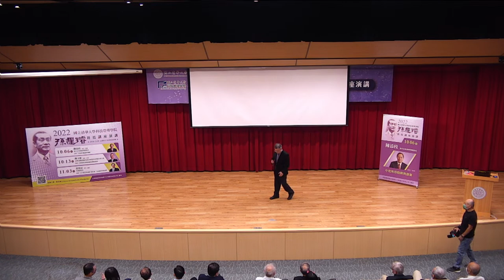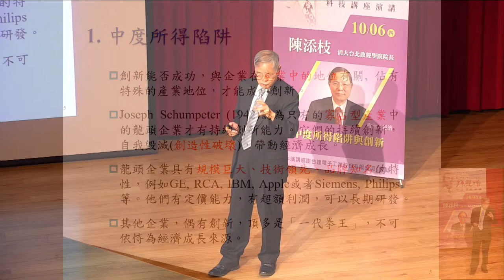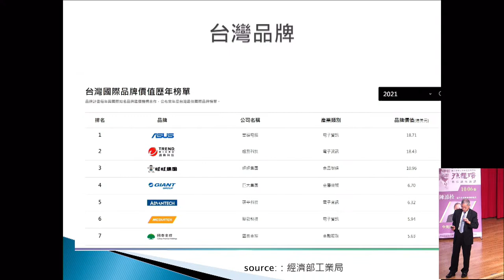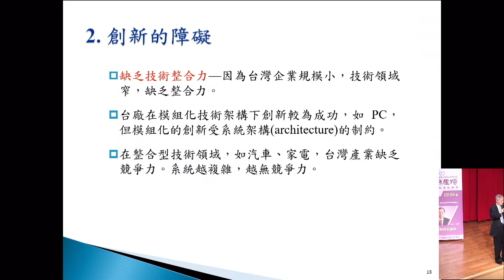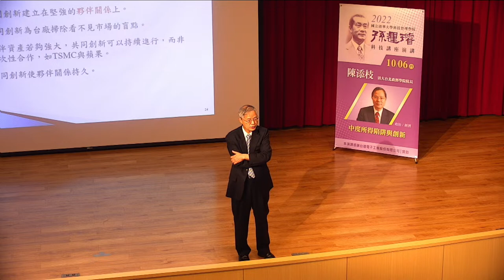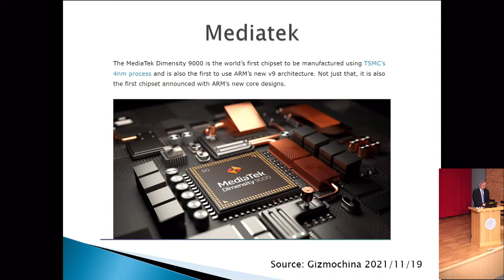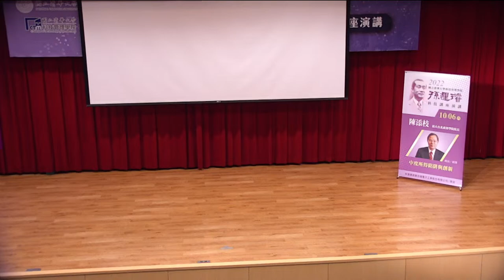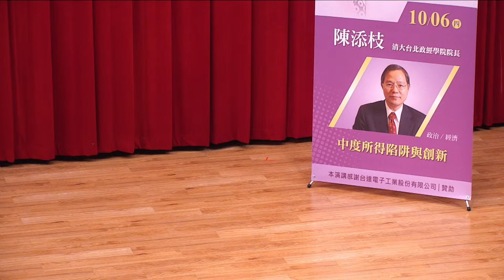2022/10/6(四)清華大學科技管理學院_孫運璿科技講座演講 講者:陳添枝 清大台北政經學院院長 /講題：中度所得陷阱與創新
民國89年(西元2000年)台達電子公司董事長鄭崇華先生感念孫運璿先生對國家經濟卓越貢獻，捐贈清華大學科技管理學院設置「孫運璿科技講座」，希望能讓學術知識產生影響社會的力量。自民國95年(西元2006年)開始每年舉辦6~8場演講，每場約有300人參加，做為連結學界與業界的平台。此講座所扮演的角色不再只是一個專業的學術講座，而是涵蓋更多生活化、產業化，及大眾關心的議題。

        講座致力於邀請政策主導的政務官、企業的領導人、文化思想上的帶頭者，以宏觀的講題激盪聽眾進行大格局思考，受眾來自學校的師生、園區的企業家、工程師與社區民眾，讓正向影響力持續發散。

這學期邀請到
2022/10/6(四) 陳添枝  清大台北政經學院院長  /講題：中度所得陷阱與創新

2022/10/13(四) 簡又新 台灣永續能源研究基金會董事長暨無任所大使  /講題：淨零時代科技研發的挑戰與機會

2022/11/03(四) 黃榮村 考試院院長  /講題：在不確定與危機下做決策：以高教與災防為例